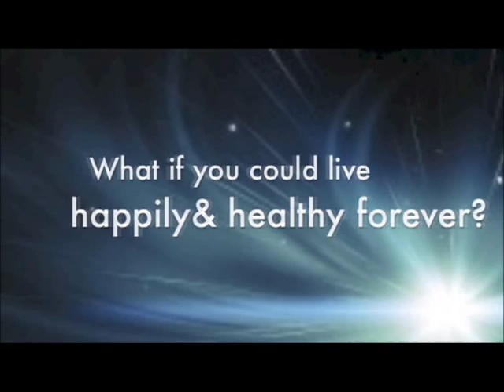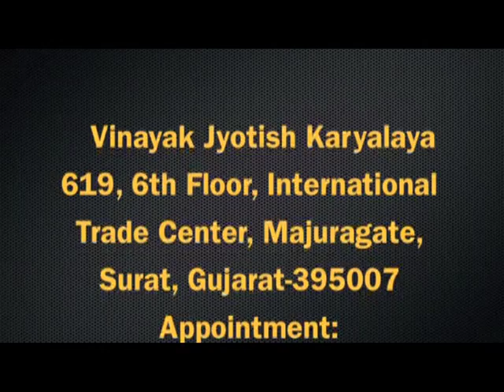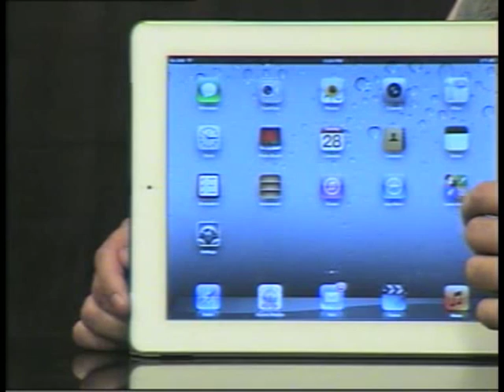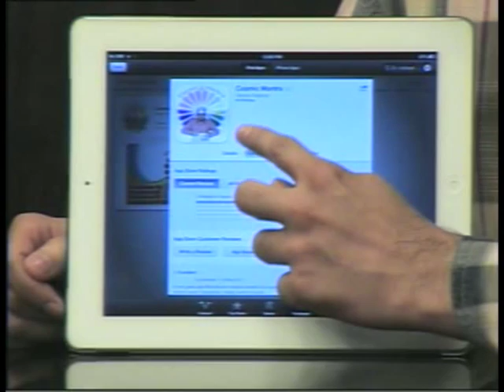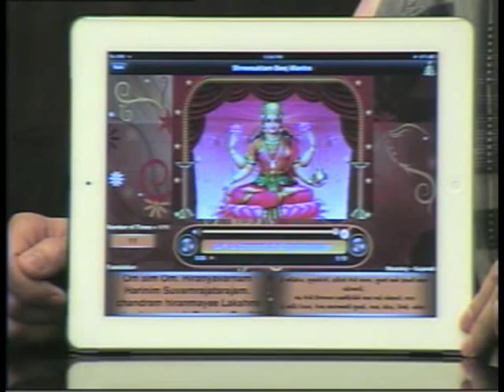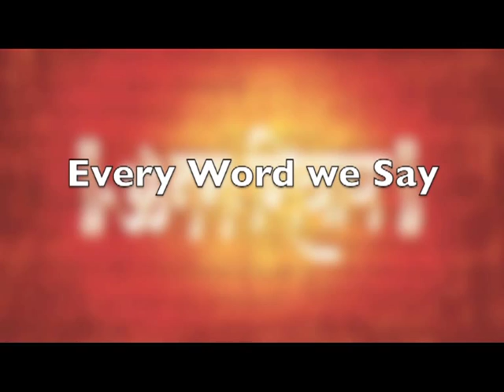SURAT CHANNEL : COSMIC MANTRA APPLICATION BY DR.MAHESH DASHORA